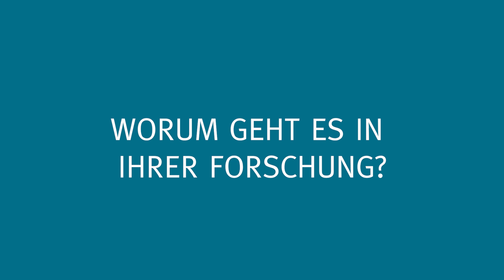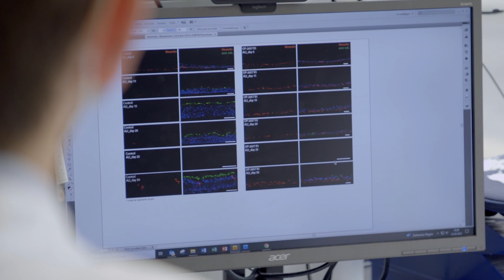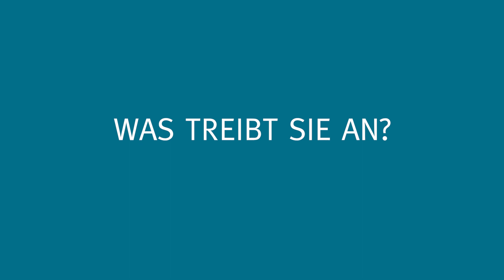Dr. Dr. Alexander Busch - Nachwuchsgruppenleiter an der Medizinischen Fakultät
In einer Videoserie porträtiert die Stabsstelle Kommunikation und Öffentlichkeitsarbeit sechs Wissenschaftlerinnen und Wissenschaftler aus unterschiedlichen Fachbereichen, die eine Juniorprofessur oder Nachwuchsgruppenleitung innehaben. Die Bandbreite ihrer Themen ist groß: Wie kann man die Kapazität von Speichermedien verbessern? Wie finden Unternehmen die passenden Mitarbeiter? Wie sieht eine islamische Tier- und Umweltethik aus? Gleichzeitig geht es auch um die persönliche Motivation und die Frage, welchen gesellschaftlichen Einfluss das jeweilige Forschungsthema hat.

In diesem Porträt stellt sich der Mediziner Dr. Dr. Alexander Busch vor, der eine Emmy-Noether-Nachwuchsgruppe leitet und gleichzeitig in der Patientenversorgung am Universitätsklinikum Münster tätig ist. In seiner Forschung beschäftigt er sich mit der sogenannten „Mini-Pubertät“. Diese Phase durchlaufen Neugeborene kurz nach ihrer Geburt. Für einige Monate werden – sowohl bei Jungen als auch bei Mädchen – die Sexualhormone aktiviert und damit die Grundlagen für die spätere Reproduktionsfähigkeit gelegt.

In this series of videos, the Communication and Public Relations department presents six academics from a variety of disciplines who are either junior professors or who head a group of junior researchers. The range of subjects they cover is a wide one: How can we improve the capacity of storage media? How can companies find the most suitable staff? How does Islam view animal welfare and environmental ethics? In addition to research topics, we will also be looking at what motivates researchers personally. What led them to their particular subject? What do they find fascinating about it? And what are the still unanswered questions in their subject?

This portrait introduces the physician Dr. Dr. Alexander Busch, who heads an Emmy Noether junior research group and at the same time works in patient care at Münster University Hospital. In his research, he deals with the so-called "mini-puberty". Newborns go through this phase shortly after birth. For a few months - in both boys and girls - the sex hormones are activated, laying the foundations for later reproductive capacity.